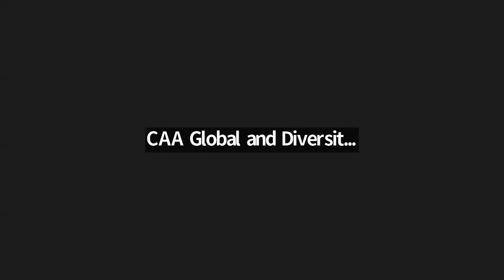The Long Road to Publication & a Prestigious Prize with author Parul Kapur '89 SOA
Author Parul Kapur '89 SOA discusses her critically acclaimed debut novel, INSIDE THE MIRROR, about twin sister artists coming of age in mid-century India. INSIDE THE MIRROR won the AWP Prize for the Novel and was published in March 2024 by the University of Nebraska Press, receiving a starred review from Publisher's Weekly, which called it a "stunning debut novel".

Parul discusses her thirty-year journey to publication as well as journalistic strategies that informed her creative process. An arts journalist and critic, she shares how her love of visual art and dance combined with history in writing a story of two young women struggling to forge their identities as a nation remakes its own identity in the devastating aftermath of colonial rule.

Parul was born in Assam, India and raised in Connecticut. Her fiction appears in Ploughshares, Pleiades, Prime Number and elsewhere. She has contributed articles and reviews to The New Yorker, The Wall Street Journal Europe, Esquire, Slate, Guernica and The Paris Review, among others. She was a press officer at the United Nations in New York, and worked as a reporter at the city magazine Bombay in India. She holds an MFA from Columbia University and lives in Atlanta with her family.